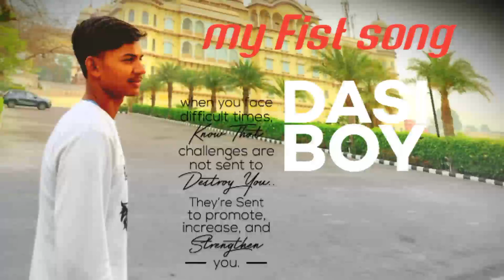my funny love motivation fist video vrindavan funny cricket tumne mohobbat kihaihumne mohobbat